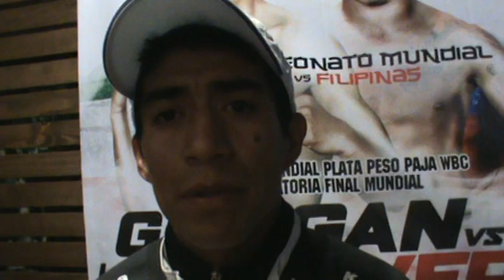Ganigan López con todo frente al filipino Denver Cuello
ES una pelea Difícil pero tengo con que Ganarle